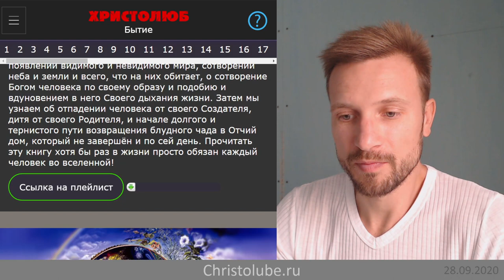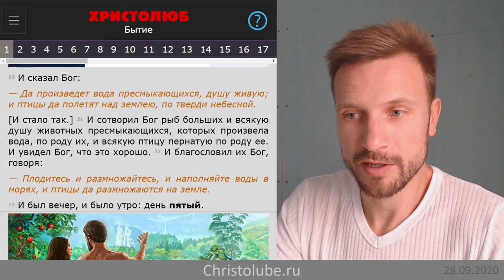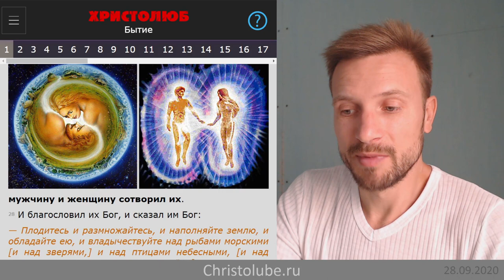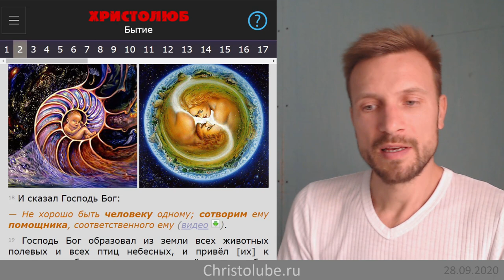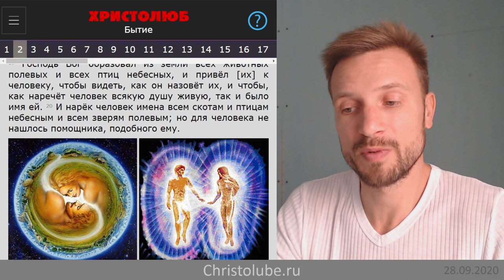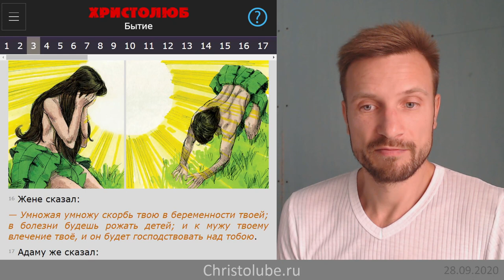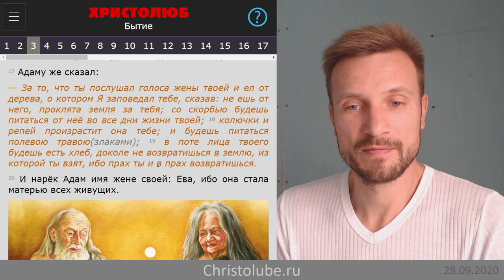ПЕРВОРОДНЫЙ ГРЕХ Адама и Евы — УБИЙСТВО животного и пожирание его (28.09.20) ВЕГАН 💚 ХРИСТОЛЮБ ✝️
ПЕРВЫЙ ГРЕХ, который совершили наши прародители Адам и Ева — это убийство животного и пожирание его трупа, ради удовлетворения похоти своего ненасытного чрева (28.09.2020).
✝️ Христианство начинается с покаяния в первом грехе человечества — убийстве живого чувствующего существа!

— SKYPE: christolube

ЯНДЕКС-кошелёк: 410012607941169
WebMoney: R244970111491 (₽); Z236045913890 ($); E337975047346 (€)